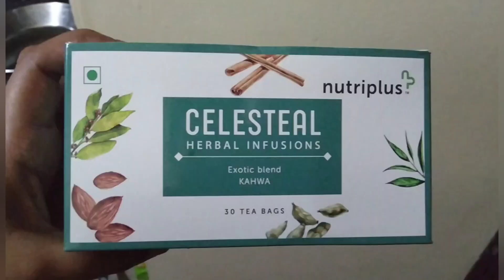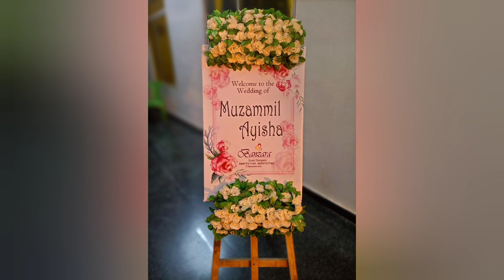ഒരു കല്യാണ ബ്ലോഗ്💞/ Wedding Vlog🤵👰/Ep 43/Anithas Foodies